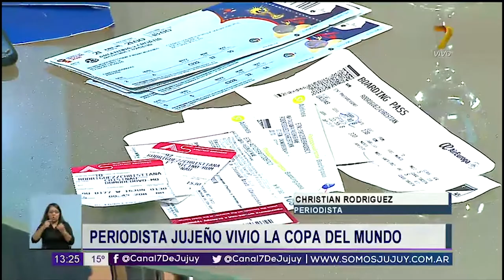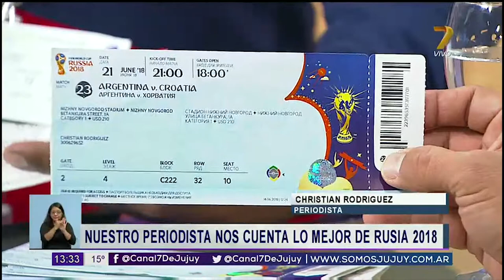Christian Rodriguez - Periodista Jujeño vivió la Copa del Mundo 1° Edición